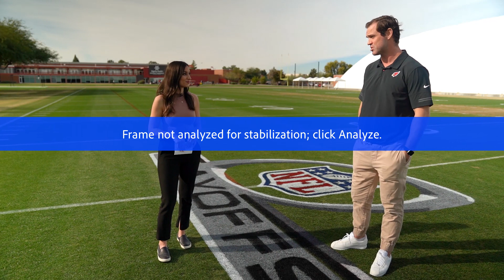Playoff Push: Takes us behind the Cardinals vs Rams Wild Card Game | Arizona Cardinals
Arizona Cardinals Team Reporter Dani Sureck takes a look at the top storylines heading into the Cardinals-Rams Wild Card Game. With special guests from Drew Stanton & J.J Watt in this edition of Playoff Push, presented by Gila River Resorts and Casinos and SeatGeek.

0:00 Intro
04:27 Inside The Numbers
08:40 QB Matchup with Drew Stanton
12:48 Coaching Matchup
17:13 J.J Watt talks Wild Card